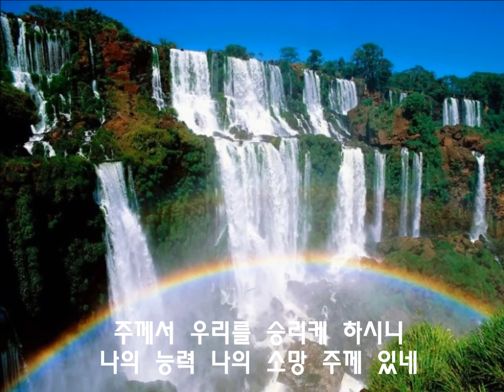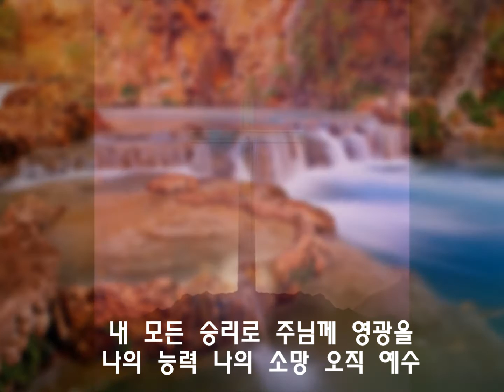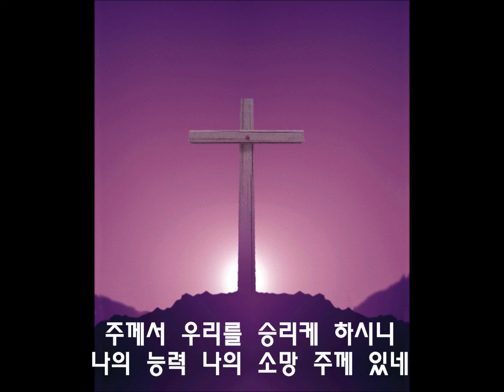나의 믿음 주께 있네 / 오직 예수 나의 믿음 Lyrics M/V